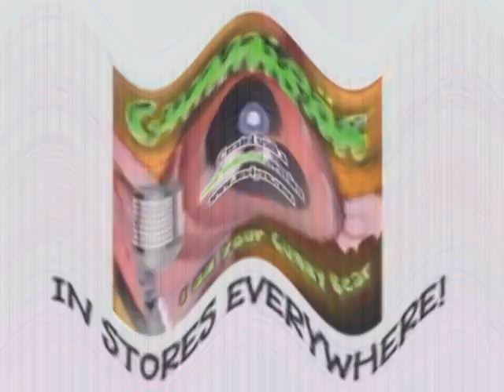Klaskyklaskyklaskyklasky Gummy Bear in Sad + Green Lowers